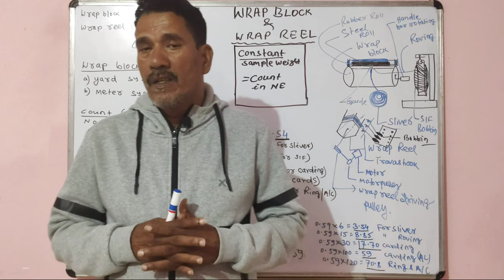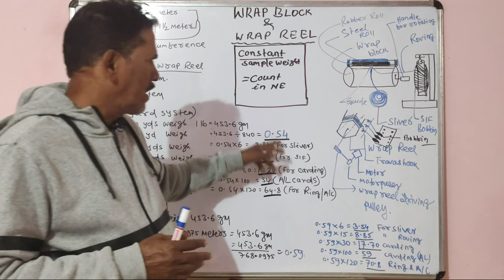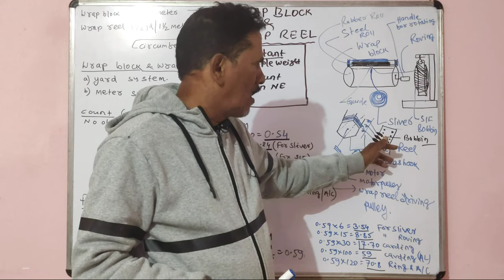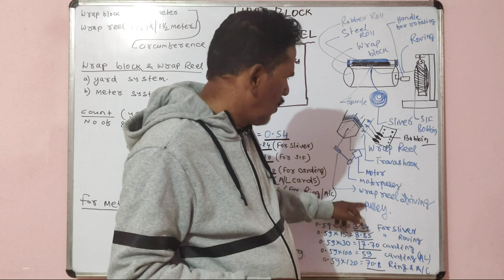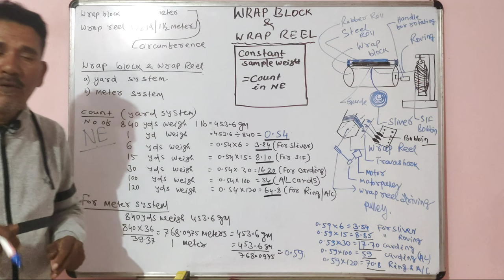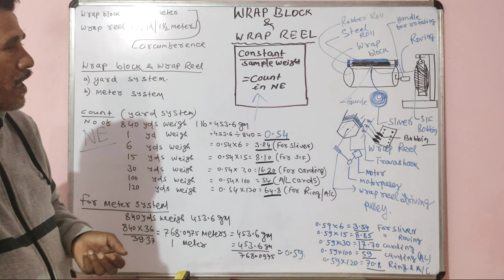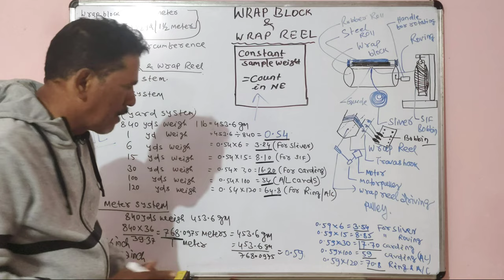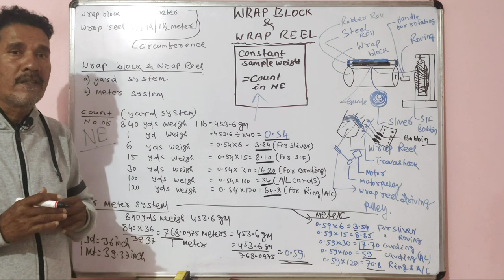Wrap Block & Wrap Reel || Lab Testing Equipment || Sahoo Textile Academy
In this video you will learn the difference between the yard system & meter system, wrap block & wrap reel, if not checked perfectly then the count of yarn will be disturbed & we have to pay a considerable amount of compensation.